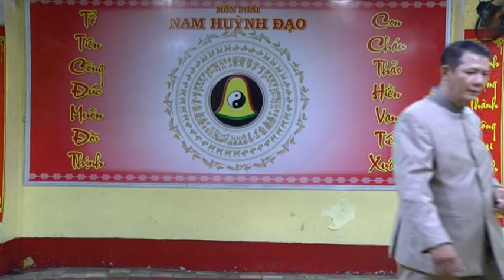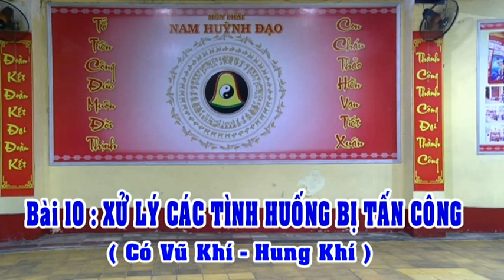[Võ thuật] Nam Huỳnh Đạo - Hướng dẫn Căn bản Võ tự vệ 4/6